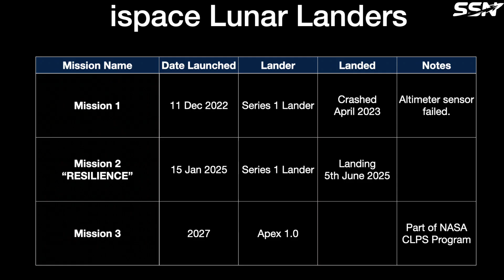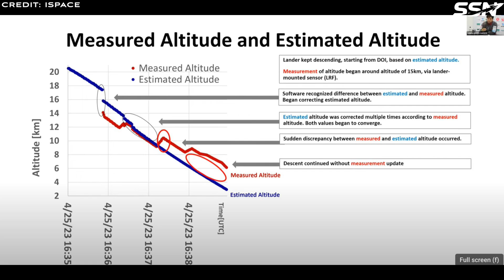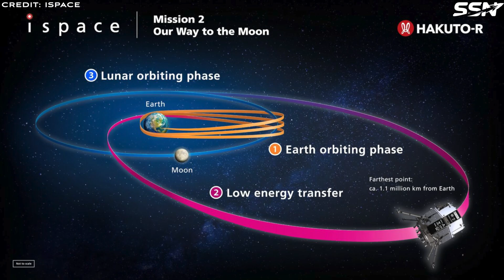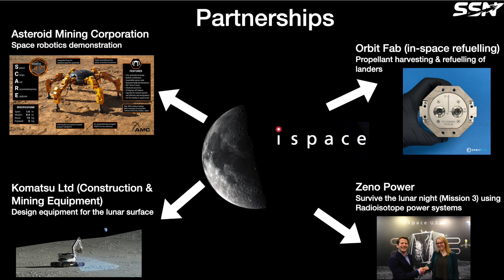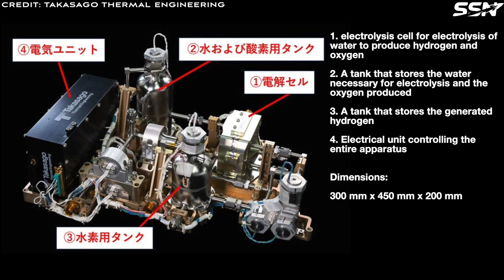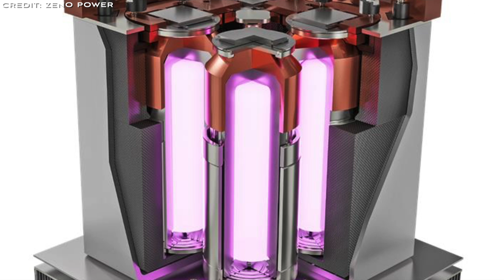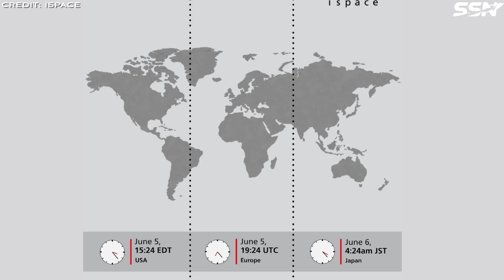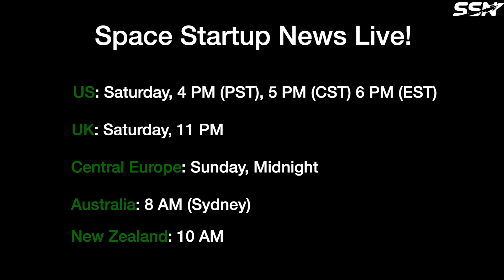ispace: Japanese lunar lander startup focused on building a lunar economy using the Moon's resources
ispace is a lunar exploration company, based in Japan, with a vision to extend human presence into outer space. The company sees the Moon’s water as a vital resource to fuel a thriving space-based economy.

00:00 Intro
01:03 ispace Lunar Landers
01:20 Series 1 Lander
01:30 APEX 1.0 Lunar Lander
01:58 ispace Mission 1: Lunar Landing Failure
03:41 ispace Mission 2: RESILIENCE Lunar Landing
05:21 Mission 2 Milestones
05:43 Partnerships
05:54 ispace Partner: Asteroid Mining Corporation
06:47 ispace Partner: Komatsu
07:02 ispace Partner: Orbit Fab
07:51 ispace Partner: Takasago Thermal Engineering Company
08:44 ispace Partner: Zeno Power
09:20 ispace and Lunar Lava Tubes
10:43 Upcoming Missions
11:04 Mission 3: Team Draper Commercial Mission 1
11:37 Mission 4 and Beyond
12:07 Outro